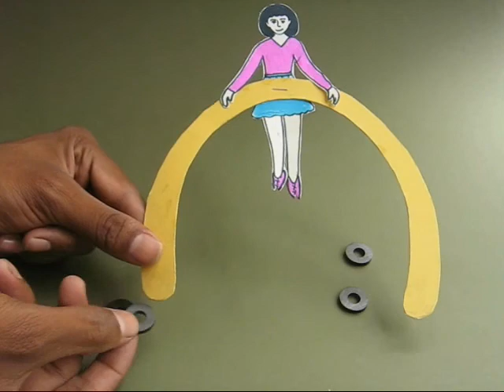BALANCING BALLERINA - RUSSIAN - 20 MB.wmv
How does a ballerina balance and walk on a tight rope? This simple toy will help you understand the practical aspects of stability, balance and center of gravity. You will need a bicycle spoke, card sheet, wire and magnets to make it.
This work was supported by IUCAA and Tata Trust. This film was made by Ashok Rupner TATA Trust: Education is one of the key focus areas for Tata Trusts, aiming towards enabling access of quality education to the underprivileged population in India. To facilitate quality in teaching and learning of Science education through workshops, capacity building and resource creation, Tata Trusts have been supporting Muktangan Vigyan Shodhika (MVS), IUCAA's Children’s Science Centre, since inception. To know more about other initiatives of Tata Trusts, please